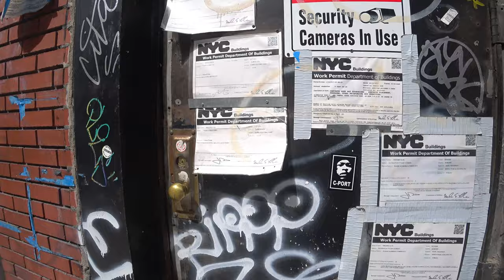THE BOWERY - EAST 3RD STREET MANHATTAN - NYC STORIES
Today I am in the neighborhood of The Bowery, NYC to tell the story of E 3rd. Street in Manhattan. Did you know that The Hells Angels and Quentin Crisp lived as neighbors for over 20 years? :)

The Bowery is the oldest thoroughfare on Manhattan Island, preceding European intervention as a Lenape footpath, which spanned roughly the entire length of the island, from north to south. When the Dutch settled Manhattan island, they named the path Bouwerie road – "bouwerie" being an old Dutch word for "farm" – because it connected farmlands and estates on the outskirts to the heart of the city in today's Wall Street/Battery Park area.

In 1654, the Bowery's first residents settled in the area of Chatham Square; ten freedmen and their wives set up cabins and a cattle farm there. Petrus Stuyvesant, the last Dutch governor of New Amsterdam before the English took control, retired to his Bowery farm in 1667. After his death in 1672, he was buried in his private chapel. His mansion burned down in 1778 and his great-grandson sold the remaining chapel and graveyard, now the site of the Episcopal church of St. Mark's Church in-the-Bowery.

In her Journal of 1704–05, Sarah Kemble Knight describes the Bowery as a leisure destination for residents of New York City in December:

Their Diversions in the Winter is Riding Sleys about three or four Miles out of Town, where they have Houses of entertainment at a place called Bowery, and some go to friends Houses who handsomely treat them. I believe we mett 50 or 60 slays that day – they fly with great swiftness and some are so furious that they'le turn out of the path for none except a Loaden Cart. Nor do they spare for any diversion the place affords, and sociable to a degree, they'r Tables being as free to their Naybours as to themselves.

By 1766, when John Montresor made his detailed plan of New York, "Bowry Lane", which took a more north-tending track at the rope walk, was lined for the first few streets with buildings that formed a solid frontage, with market gardens behind them; when Lorenzo Da Ponte, the librettist for Mozart's Don Giovanni, The Marriage of Figaro, and Così fan tutte, immigrated to New York City in 1806, he briefly ran one of the shops along the Bowery, a fruit and vegetable store. In 1766, straight lanes led away at right angles to gentlemen's seats, mostly well back from the dusty "Road to Albany and Boston", as it was labeled on Montresor's map; Nicholas Bayard's was planted as an avenue of trees. James Delancey's grand house, flanked by matching outbuildings, stood behind a forecourt facing Bowery Lane; behind it was his parterre garden, ending in an exedra, clearly delineated on the map.

The Bull's Head Tavern was noted for George Washington's having stopped there for refreshment before riding down to the waterfront to witness the departure of British troops in 1783. Leading to the Post Road, the main route to Boston, the Bowery rivaled Broadway as a thoroughfare; as late as 1869, when it had gained the "reputation of cheap trade, without being disreputable" it was still "the second principal street of the city".

As the population of New York City continued to grow, its northern boundary continued to shift northward, and by the early 1800s the Bowery was no longer a farming area outside the city. The street gained in respectability and elegance, becoming a broad boulevard, as well-heeled and famous people moved their residences there, including Peter Cooper, the industrialist and philanthropist.

When Lafayette Street was opened parallel to the Bowery in the 1820s, the Bowery Theatre was founded by rich families on the site of the Red Bull Tavern, which had been purchased by John Jacob Astor; it opened in 1826 and was the largest auditorium in North America at the time. Across the way the Bowery Amphitheatre was erected in 1833, specializing in the more populist entertainments of equestrian shows and circuses. From stylish beginnings, the tone of Bowery Theatre's offerings matched the slide in the social scale of the Bowery itself.

By the time of the Civil War, the mansions and shops had given way to low-brow concert halls, brothels, German beer gardens, pawn shops, and flophouses, like the one at No. 15 where the composer Stephen Foster lived in 1864. Theodore Dreiser closed his tragedy Sister Carrie, set in the 1890s, with the suicide of one of the main characters in a Bowery flophouse. The Bowery, which marked the eastern border of the slum of "Five Points", had also become the turf of one of America's earliest street gangs, the nativist Bowery Boys. In the spirit of social reform, the first YMCA opened on the Bowery in 1873; another notable religious and social welfare institution established during this period was the Bowery Mission, founded in 1880 at 36 Bowery by Reverend Albert Gleason Ruliffson. The mission has relocated along the Bowery throughout its lifetime.